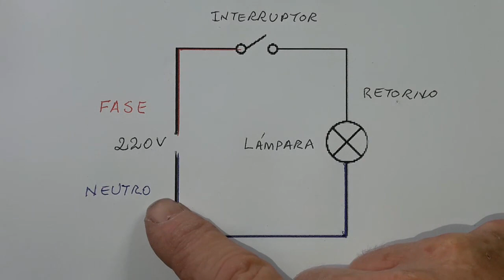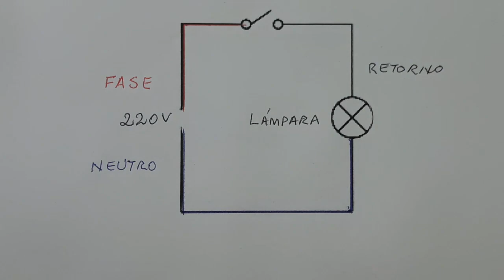COMO CONECTAR LLAVE DE UN PUNTO CON LUZ EN OBRA